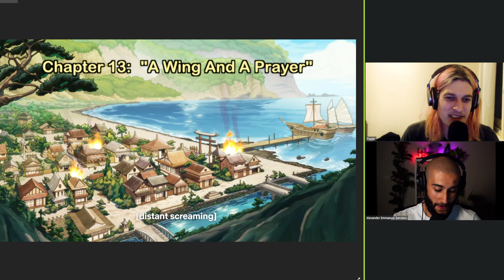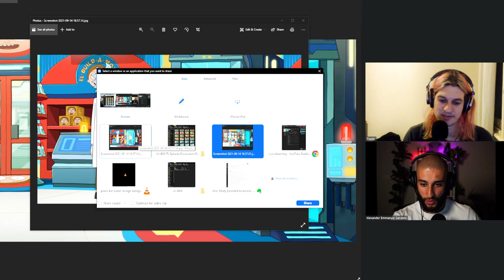Rick and Morty Season 5 Episode 10 Discussion Review | Rickmurai Jack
Rick And Morty Season 5 Episode 10 Breakdown Episode Discussion. Rick is living his best anime life, while a long game played by one particular Morty is about to reach its conclusion (re-upload because YT keeps blocking us).

Jungle Beats aspires to be Australia’s plug to the best most prolific/unique hiphop artists in the world. @ThadeGrey & @AlexanderEmmanual host Australia's biggest and weirdest music review channels. Jungle Beats is about creatively sharing our love for music/hiphop with energy, positivity and passion. We started this in 2015 with a weekly hiphop show on a radio station in Melbourne, Australia. In August 2016 we decided to create Jungle Beats Media. To us, Australia doesn't have a strong hiphop identity within culture. Who do you think of when you think hiphop in Australia? Most think of people OUTSIDE of this country. Maybe we can change that in some small way and push it forward. JBM is side hustle of ours, so it’s not going to be perfect. It’s gonna be haphazard, crazy, and we’re gonna mess up. But that’s music, and we love it.